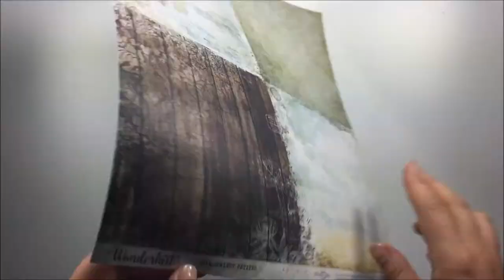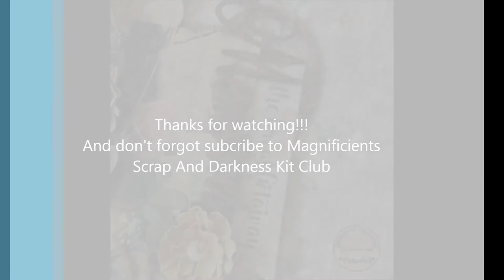Scraps of Darkness Mixed Media Layout with lot of flowers Tutorial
List of products:

Scraps Of Darkness July Kit Coordinating Paper Add On
49 and Market Vintage Artistry Collection - Specimen

Scraps Of Darkness July Kit Floral Add On
49 and Market Dusty Shale Garden Blooms
Blue Fern Studios Wanderlust Lilies

Scraps Of Darkness July Kit: The Wayfarer
Blue Fern Studios Wanderlust 12x12 Printed Chipboard (19 pieces)
Blue Fern Studios Laser Cut Chipboard Word: Memories
49 and Market Vintage Shades Flowers: Yellow Bouquet
One 6x6" burlap paper sheet
Blue Fern Studios Wanderlust Collection:  Calling Cards
Blue Fern Studios Wanderlust Collection:  Petites

Others products:
Lindy's Starburst: Opal Sea Oats
Lindy's Starburst: Shabby Turbine Teal

Artiste : __url_artiste__